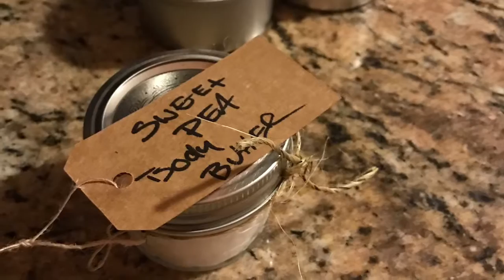HandMadends Online Shop -Craft items I sell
Take a look at our video of our handmade items.

Working on showing items through YouTube to help showcase our products for our online boutique store!